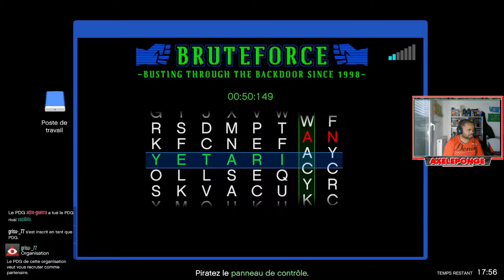GTA 5 online - Je double la popularité de la boîte de nuit avec les bonus du chargement